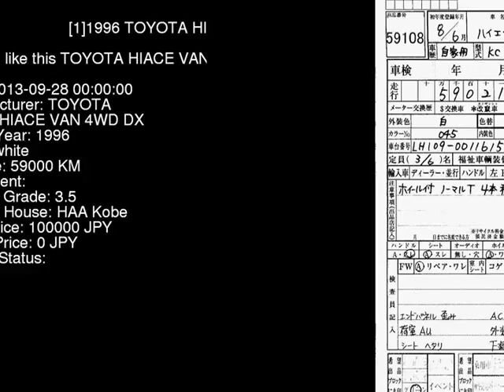1996 TOYOTA HIACE VAN 4WD_DX LH109V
the Authority on JDMs since 2007!  . Details on this car from auction in Japan